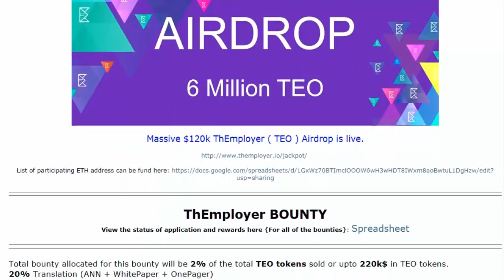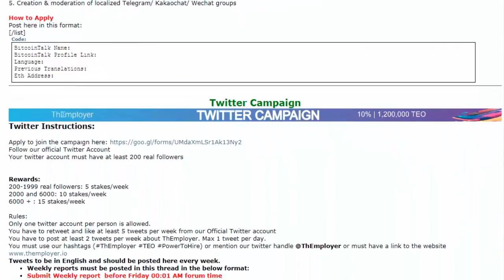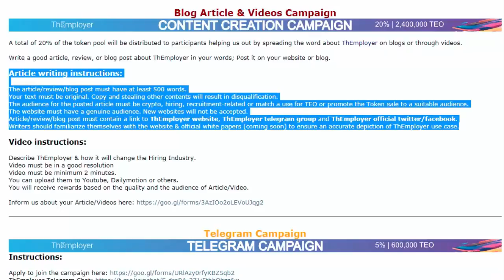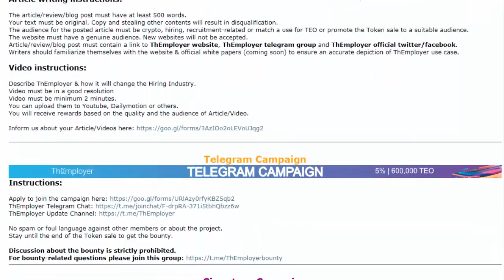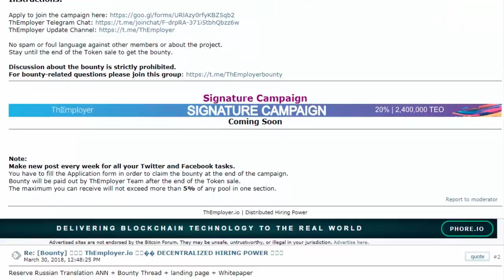ThEmployer BOUNTY TEO DISTRIBUTED HIRING POWER AIRDROP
ThEmployer BOUNTY
View the status of application and rewards here {For all of the bounties}: Spreadsheet

Total bounty allocated for this bounty will be 2% of the total TEO tokens sold or upto 220k$ in TEO tokens.
20% Translation (ANN + WhitePaper + OnePager)
20% Social Media (Facebook and Twitter equally)
20% Blog Article & Videos Campaign
05% Telegram Bounty
20% Signature Campaign (Coming Soon)
15% Miscellaneous bounty (Announced later)

My ETH wallet :
0x1a505ccE73B679996E68Bf954334c098f21F1dDB